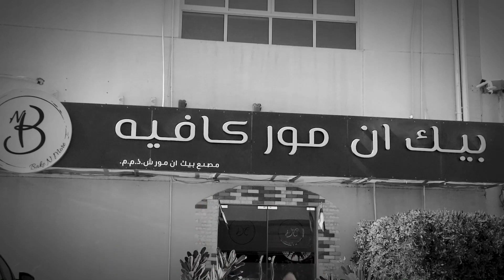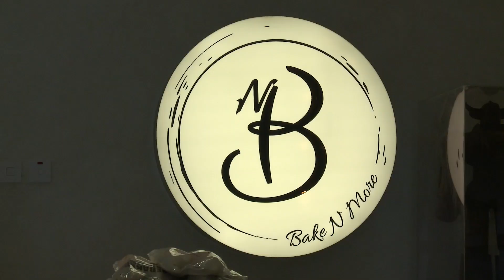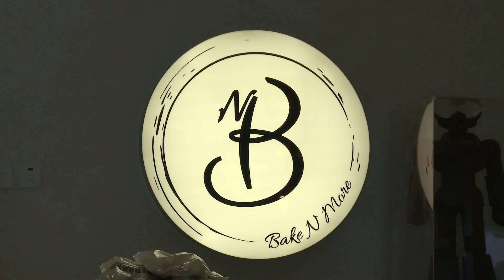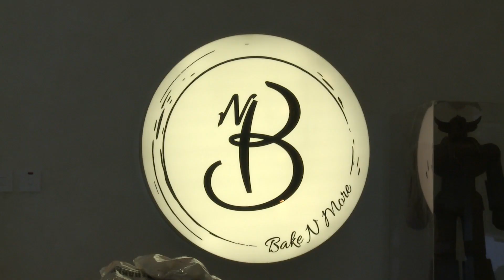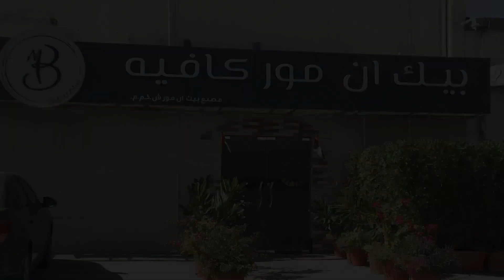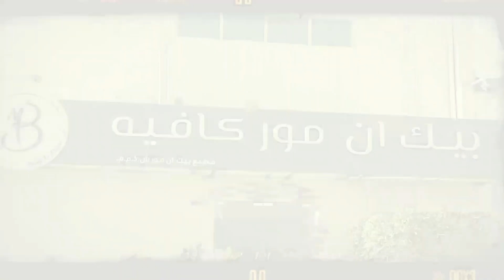السيد محمد صاحب كوفي بيك اند مور ضيف أسرة برنامج أبراج الامارات